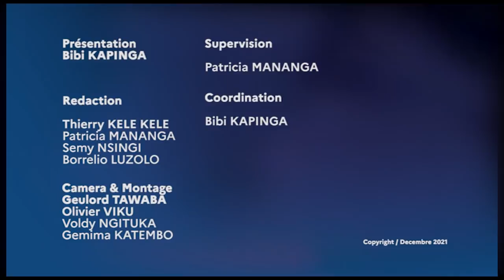🔴PROCÈS OLIVIER MPUNGA,MAMAN NAYE ALELI NA FATSHI ASALA QUELQUE CHOSE